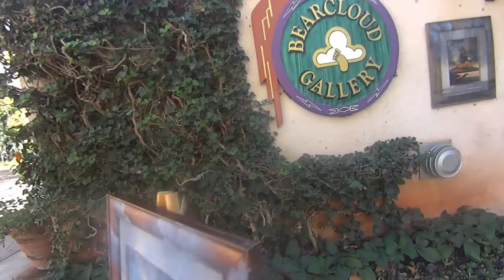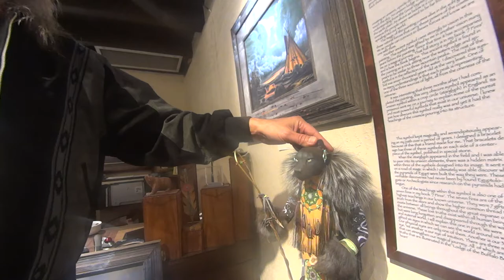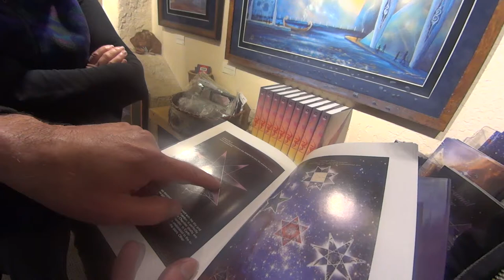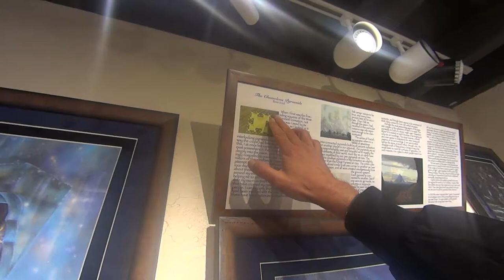Frank Conversations 20: Rod Bearcloud Berry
Frank Mondeose talks to prominent Spiritual/Sexual Paradigm Shifters about their life, love and more.

This week, The Spiritual Playboy talks to Rod Bearcloud Berry, about his artwork, and some interesting theories and discoveries...

Featured in this video:

Rod Bearcloud Berry

Bearcloud began his journey on this Earthmother spending a great deal of time outdoors, connecting with the elements of nature. At the age of five, he began drawing and by twelve he was painting. When he was thirteen he knew at that time that this was going to be his life's journey. Some of his earlier works are very similar to what he paints today. However, he struck out on a quest in search of what he would be painting. He dabbled in modern art, realism, abstract, fantasy and graphic arts as the years passed. Around 1980, he went through a Bearcloudseries of ceremonies that would last four years, a fifty-two moon cycle. The ceremonies were difficult and challenging and pushed his limits. When he was complete, he began painting again after about a year delay. His paintings were to go to new levels. He began painting the spiritual visions that he had become so accustomed to. Each of his paintings carried a spiritual essence that many onlookers seemed to recognize.
Because of the tremendous request for his works, he began to publish them. He began a spiritual journey with each of his paintings and with each step a new path of spirit would emerge. With a captivated audience, many began collecting his works. He explains that with every breath he would put spirit into his work and every color would evoke a piece of this journey. He was glad there were those who had the abilities to feel them.